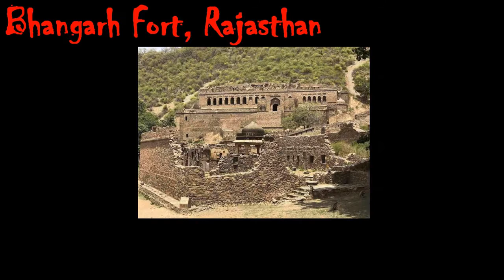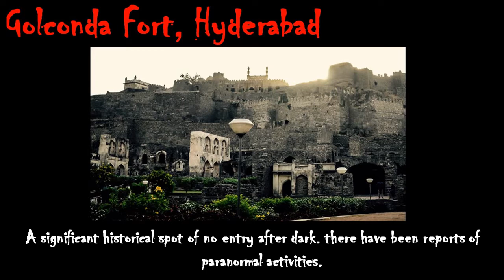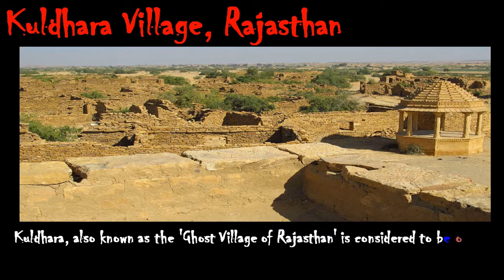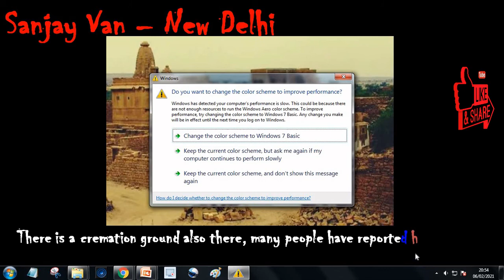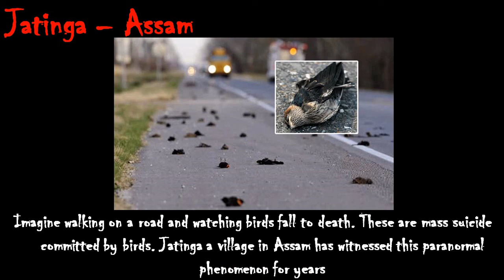25 Haunted Places in India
This video is about 25 Haunted Places in India. Watch the Haunted places in India and enjoy the fear :)

Dow Hill, Located in Kurseong, Darjelling.
Mystery of a headless boy at the death road has given many sleepless nights. There have been countless murdered bodies found in the wood surrounding the schools and several locals and tourists report being followed by a headless boy who then disappears into the wood

Bhangarh Fort
This 17th Century fort in Rajasthan is considered to be India's most haunted place with many mysterious incidents. It arouse a strange sceptical feeling in the atmosphere and cause restlessness and anxiety among visitors on their tour to this fort.

Dumas Beach, Gujarat
The Dumin Gujarat as is a haunted cremation site where many locals have complained to have heard weird voices. Especially at night people have heard strange whispers warning of the danger. The beach used to be a Hindu burial ground and many believe that the restless spirits call out to visitors taking midnight strolls and walking towards the sea to return back to the shore

Shaniwarwada
Once the prode of the Maratha Empire, locals in Pune warn visiting the fort on full moon nights when one can hear strange cries

In the midst of Delhi lies the historical step well, which has a spooky atmosphere, especially towards the bottom of the steps.

Golconda Fort
A significant historical spot in hyderabad, it is a place of no entry after dark. there have been reports of paranormal activities.

Brij Raj Bhavan Heritage Hotel, Kota
The 178-year-old Brij Raj Bhavan Palace in Kota, Rajasthan, which was converted into a heritage hotel in the 1980s, has a resident ghost! The gentleman ghost of Major Burton is said to be harmless.

A big ticket draw for ghost hunters and 'ghost lovers', Ramoji Film City is said to be haunted by notorious ghosts of dead soldiers. This film city is built on the war grounds of Nizams and if locals are to be believed then this place is haunted big time!

The Savoy, Mussoorie
This holiday hotel dates back to 1902. It is said that the corridors of this hotel are haunted by the ghost of Lady Garnet Orme, who was found dead in mysterious circumstances.

Kuldhara Village, Rajasthan
Rajasthan sure does have the choicest selection of deserted ghostly villages and towns! The lore speaks of the sudden disappearance of all the villagers of Kuldhara as well as 83 other nearby villages in 1825 into thin air, leaving no trace of their whereabouts
Kuldhara, also known as the 'Ghost Village of Rajasthan' is considered to be one of the most haunted places in India.

D'Souza Chawl, Mumbai
The story that surrounds the D'Souza Chawl in Mahim might sound as if it's straight out of a horror movie. Families living in the chawl testify to a woman's tragic death after she accidentally fell inside a well some decades ago.

Three King Church, Goa
Locals and visitors to the church have reported hearing strange noises and "a strange, ominous presence" in and around the church.

GP Block, Meerut
An easily accessible landmark in the town of Meerut, GP Block is notorious for its various ghost stories. Some really bizarre occurrences have been reported around this two-storeyed building, which is apparently home to many evil spirits.

Tunnel No. 103, Himachal Pradesh
Tunnel no. 103 on the Shimla-Kalka Railway route is the breeding ground of two very popular ghost stories.

Khairatabad Science College, Hyderabad
Just off the Khairtabad flyover, there is a ruined building that was once a science college. Due to several reasons, the building was left abandoned but they did not dispose of the bodies in the biology lab

The lawyers working in the Bombay high court believe that one of the courtrooms is haunted by a vengeful tortured soul who restricts the entry of the accused into the courtroom in every murder trial. Reportedly this has been going on for almost three decade

Delhi Cantonment, Delhi – Apparition Roaming the Streets in White Saree
as night falls and the time for otherworldly experiences approaches, the area can seem pretty uncanny.

Malcha Mahal, Delhi – Suicide of a Princess by Drinking Crushed Diamonds
Princess Wilayat Mahal did not get her estate back, as promised, after India’s independence. This led to a ghastly turn as the princess committed suicide by swallowing ground diamonds

Vas Villa, Bangalore – Tale of a Sister’s Brutal Murder
Doice Vas was stabbed innumerable times in her own bedroom. The investigations done by exorcists and ghost enthusiasts have proved that the villa is inhabited by a certain negative energy, which the locals believe to be the spirit of Doice Vas

Fern Hill Palace, Ooty – The Raaz of the Hotel where Raaz was Filmed
Mukesh Mills, Maharashtra
Grand Paradi Towers, Mumbai
Raj Kiran Hotel – Lonavala, Maharashtra
Sanjay Van (near Qutab Institutional Area) – New Delhi
Jatinga – Assam
Chandan Nagar